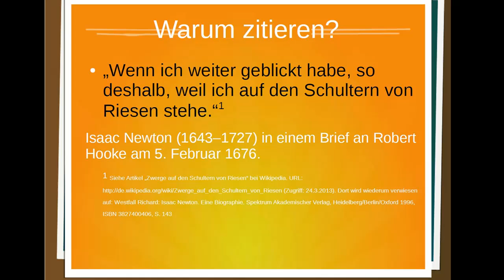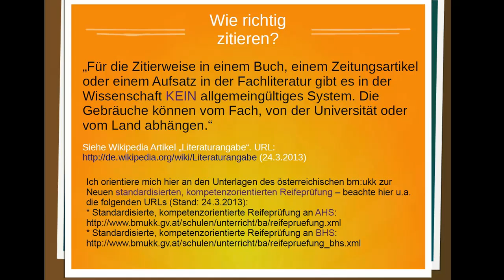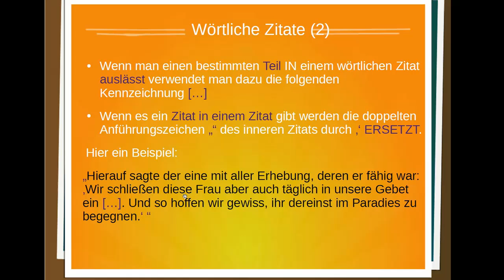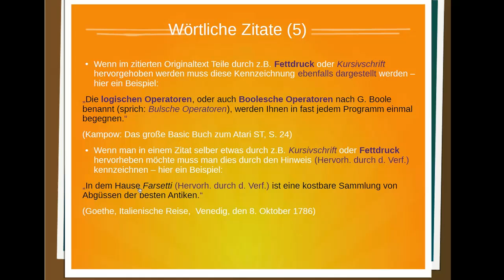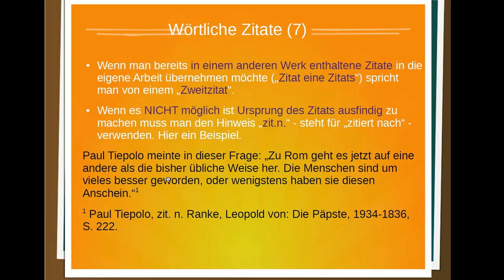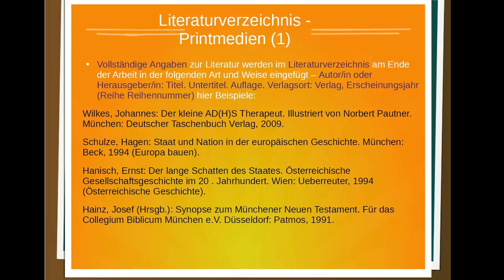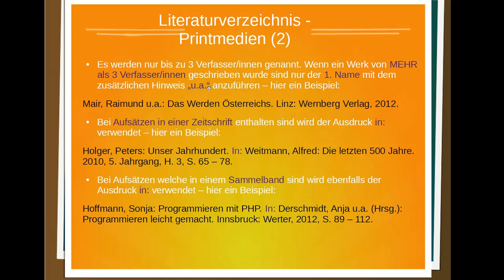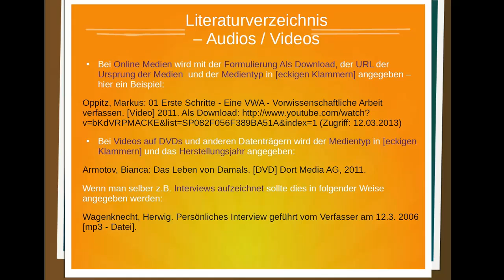Richtiges Zitieren und Erstellen des Literaturverzeichnisses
Es soll in diesem Videos gezeigt werden wie man anhand der Unterlagen bei vwa.wirlernen.at für Vorwissenschaftliche Arbeiten, Fachbereichsarbeiten, Seminararbeiten etc. richtig zitieren und ein Literaturverzeichnis erstellen kann.